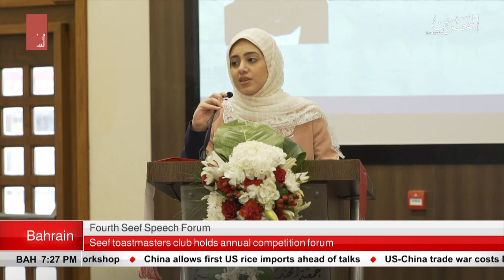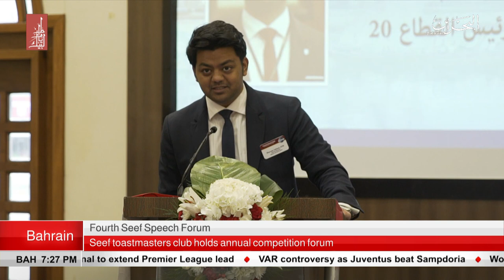BAHRAIN NEWS CENTER : ENGLISH NEWS 30-12-2018